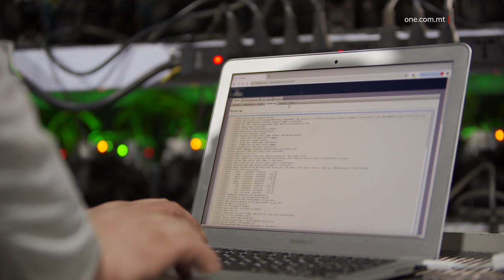QRIB SISTEMA ĊENTRALIZZATA TAN-NEGOZJI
ONE.COM.MT • F’kumment ma’ ONE News, il-Ministru għall-Ekonomija, Silvio Schembri, ħabbar li jinsab b’mod avvanzat ix-xogħol biex in-negozji jkollhom sistema ċentralizzata ta’ dejta.

Il-Gvern jinsab b’ħidma avvanzata biex titwaqqaf sistema ċentralizzata ta’ dejta għan-negozji biex l-informazzjoni u d-dokumenti jkunu kollha fiha, bħala parti minn proċess ta’ simpliflikazzjoni. Dan tħabbar mill-Ministru għall-Ekonomija Silvio Schembri, f’kumment ma’ ONE News.

Hu qal li din il-ħidma għaddejja mal-Malta Business Registry u din is-sistema se tgħin biex tiffaċilita l-ħidma tan-negozji.

Il-Ministru Schembri sostna li ċertu livell ta’ burokrazija hi importanti, iżda burokrazija eċċessiva xxekkel in-negozju u l-avvanz tal-pajjiż.

SILVIO SCHEMBRI
MINISTRU
“Riċentament bdejna, fil-fatt fl-aħħar xhur, studju biex naraw kif nistgħu nimplimentaw sistema fejn int ikollok id-dejta li tintalab min-negozji miġbura f’repożitorju wieħed, jiġifieri sit wieħed u allura dik id-dejta mbagħad tkun tista’ tiġi xxerjata l-ewwel ma’ entitajiet diversi tal-Gvern. Eventwalment, din ħa tkun miftuħa għas-sistema għas-setturi privati, jiġifieri qed ngħidu banek, nutara u tista’ tgħid l-entitajiet kollha privati kollha, li jkollhom bżonn jaqbdu ma’ din is-sistema.”

Hu tenna li dan il-proċess ta’ simplifikazzjoni jinsab fi stadju avvanzat u meta tkun implimentata, pajjiżna se jkun minn tal-ewwel b’din is-sistema, li se tnaqqas il-burokrazija żejda.

SILVIO SCHEMBRI
MINISTRU
“Dan ix-xogħol wasal fi stadju avvanzat ħafna, diġà ħareġ il-preliminary market consultation u issa fil-fatt qed jinkiteb it-tender biex fix-xhur li ġejjin inkunu f’pożizzjoni li jinħareġ it-tender ħalli, imbagħad is-sena d-dieħla, inkunu f’pożizzjoni ħafna aħjar biex nibdew naraw l-operat ta’ din is-sistema u hemmhekk naħseb tkun gamechanger, li jekk mhux sejjer żball, ħa nkunu minn tal-ewwel pajjiżi li se nimplimentaw din is-sistema.”